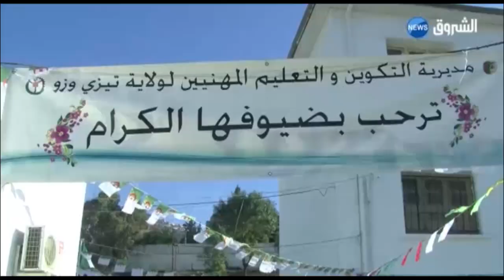تيزي وزو: تخصصات جديدة في تكوين المهني ومرافقة المتربصين في مجال المقاولاتية